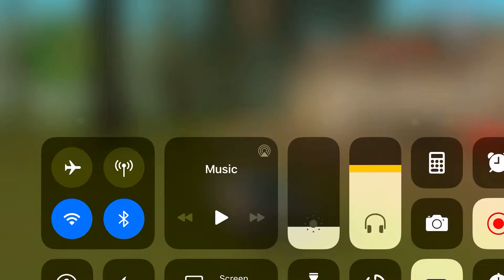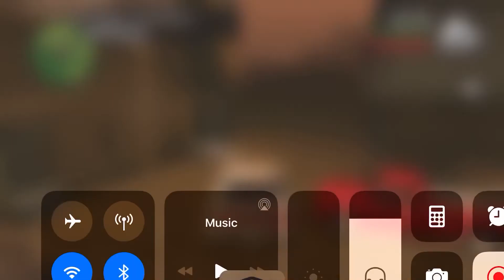Gta San Andreas first Date with Helena 1#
It some video of date Helen some point in future video time. Since after beat game 2 months ago